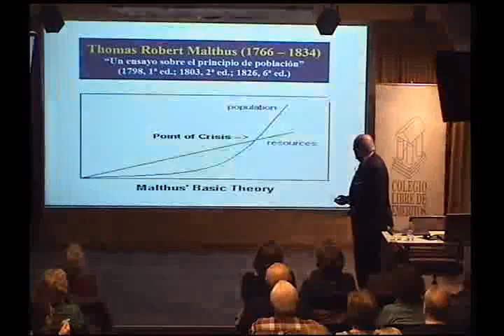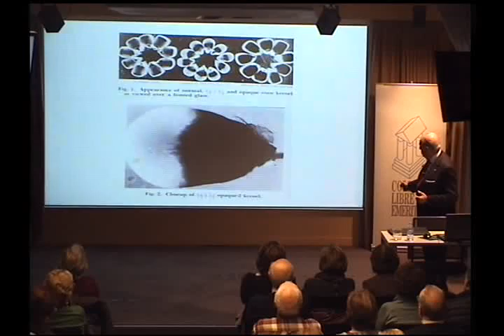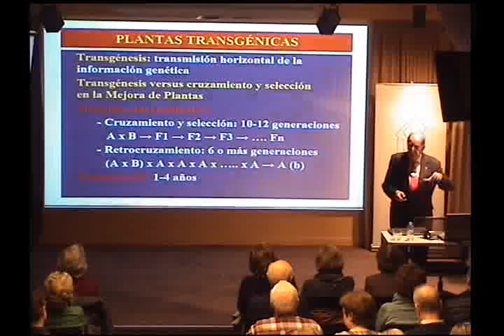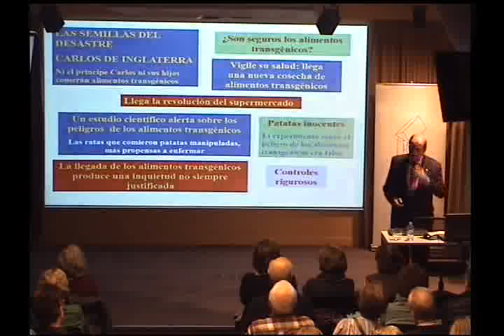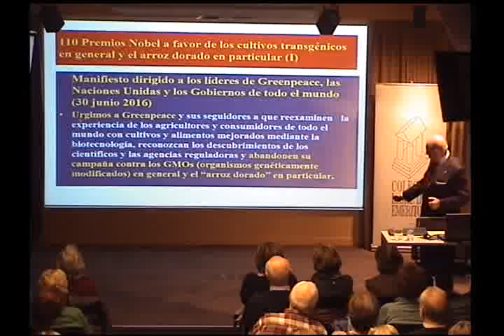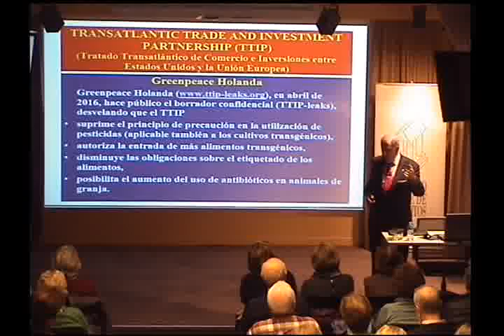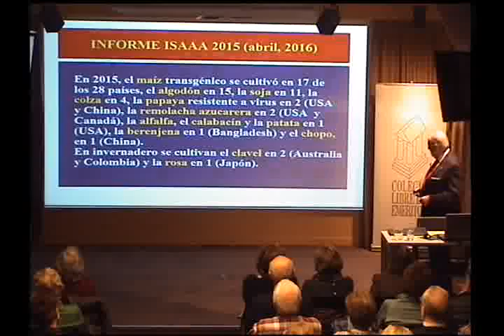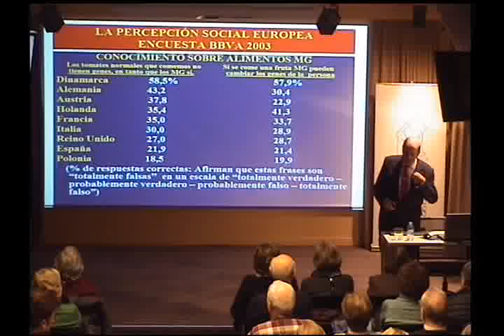Plantas y alimentos transgénicos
martes 29 noviembre